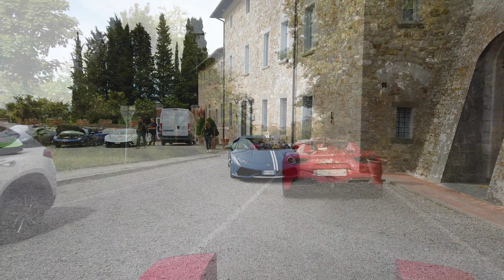Mille Miglia - the clip about our trip in 2019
The video has been shot during the time my friend Nottis and I had a great experience driving a Ferrari in Tuscany.
The event took place in Sienna in 2019 and has been organized by Gran Turismo Events, in parallel of the well known Mille Miglia.